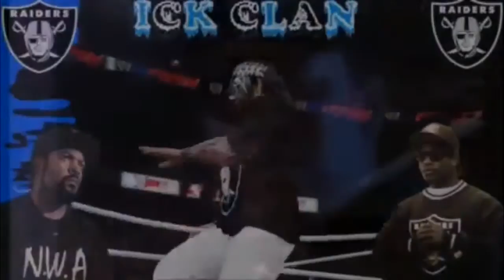xIcKx Owner Frosty Entrance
With GeN being part time and only doing xIcKx business. The evil snowman is in charge of one of the most dominating clans to this day. There is alot of stuff to happen. If anyone wants to join xIcKx message my psn HELLS-_-FROSTY or facebook or my skype legendary-_-frosty